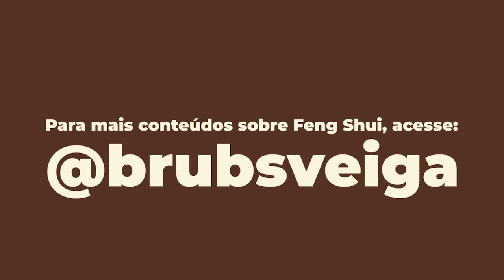EXISTE ALGUM TIPO DE CASA QUE NÃO PODE SER HARMONIZADA?